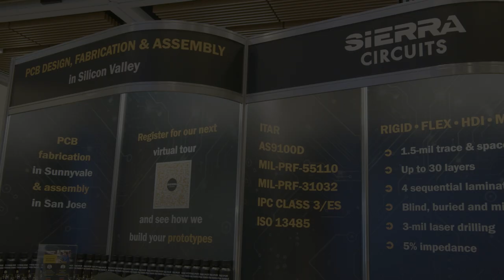How Quilter.AI Takes Care of Your Placement and Routing with Ben Jordan | Sierra Circuits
Ben Jordan takes us inside Quilter.AI, a groundbreaking AI-driven tool that automates PCB component placement and routing, freeing engineers from repetitive tasks and boosting design efficiency. Unlike traditional EDA tools, Quilter leverages advanced reinforcement learning to create optimized layouts tailored to specific manufacturing constraints and design goals. Ben explains how Quilter balances user input and physics-based algorithms, making it ideal for creating complex, high-speed designs while minimizing production issues.

0:10 – How does Quilter.AI apply AI specifically to the PCB design process, and what sets your approach apart from traditional EDA tools?
2:06 – Can you explain how AI assists with optimizing component placement and routing in PCBs? What are the key benefits?
3:13 – What challenges do designers face today that Quilter.AI is uniquely positioned to solve?
4:54 – How does Quilter.AI ensure signal integrity and power integrity in complex high-speed designs using AI?
7:49 – PCB design often involves repetitive tasks. How does Quilter use AI to automate these tasks and reduce design time?
8:25 – What role does AI play in error detection and validation during the PCB design phase? Can it prevent common design issues?
11:36 – Can you share examples where Quilter.AI’s platform significantly improved the design time or performance of a board?
12:12 – How does Quilter.AI address DFM in PCB layouts? Can AI foresee potential manufacturing issues?
13:32 – Does Quilter.AI integrate with existing EDA tools like KiCad or Cadence? If so, how does this enhance design workflow?
14:51 – With your successful Series A, what are your plans for developing AI features specifically tailored to advanced PCB applications, such as RF or HDI?